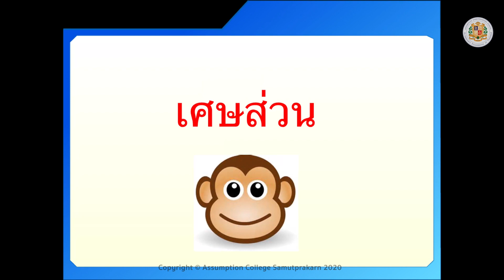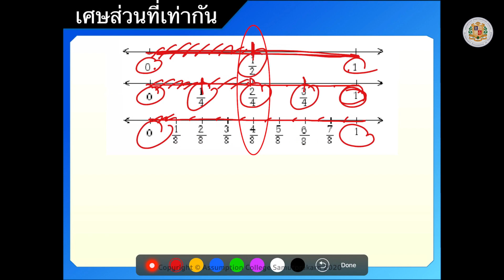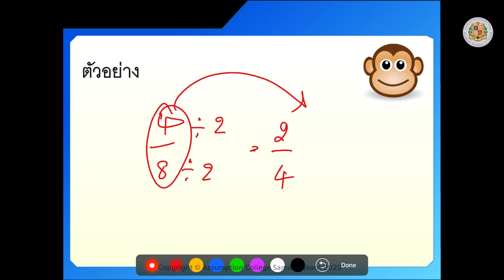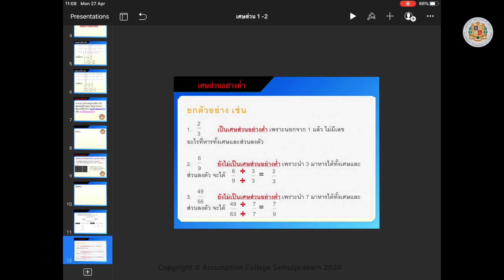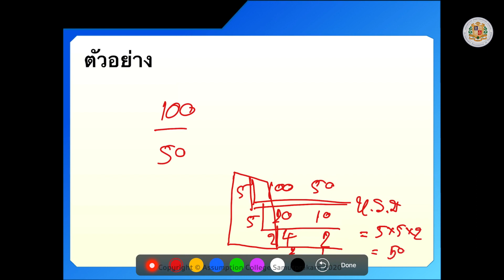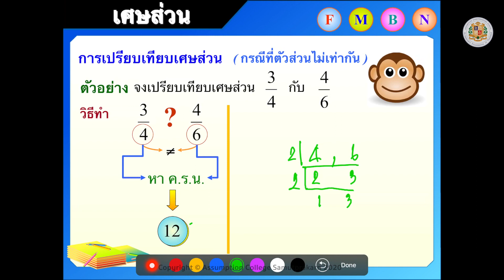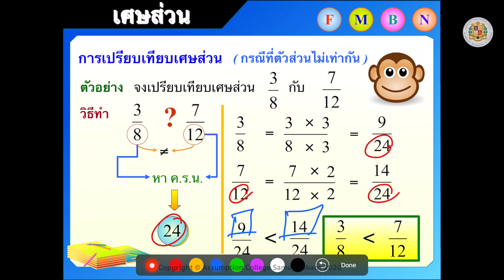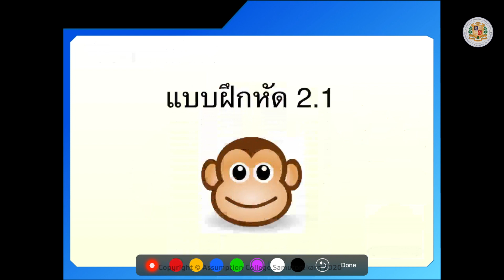MA0503 | คณิตศาสตร์พื้นฐาน : เศษส่วน | โดย ม.ชัยวัฒน์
นักเรียนจะได้เรียนรู้เรื่อง เศษส่วน
เมื่อเรียนจบแล้วอย่าลืมทบทวบบทเรียนด้วยนะคะ
ข้อมูลเพิ่มเติมสามารถสอบถามได้จากม.ชัยวัฒน์ ในไลน์กลุ่มสาระฯ